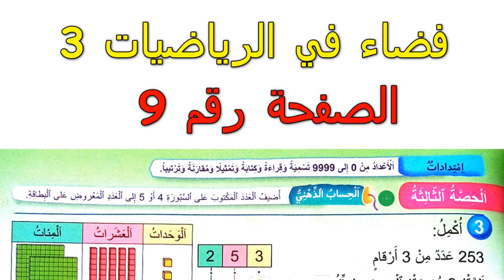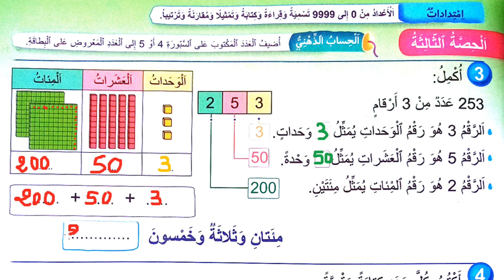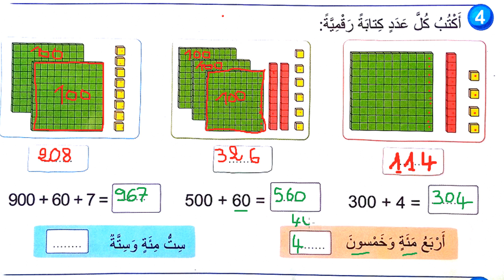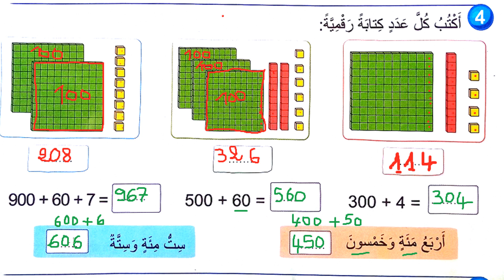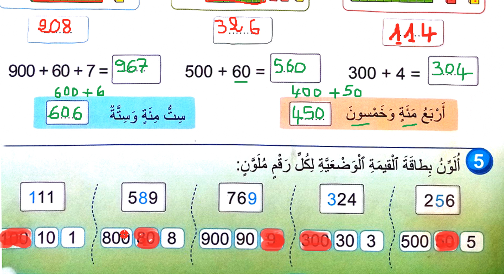sakwilatop - فضاء في الرياضيات المستوى الثالث ابتدائي الطبعة الجديدة ص 9 --